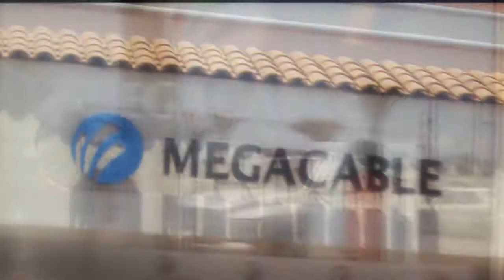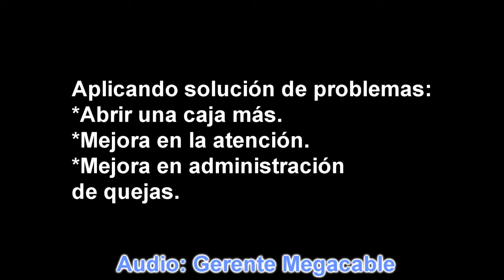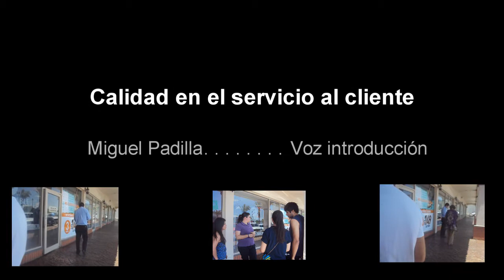Calidad en Megacable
Proyecto Universidad TecMilenio Campus Hermosillo de la materia de Proyección profesional.